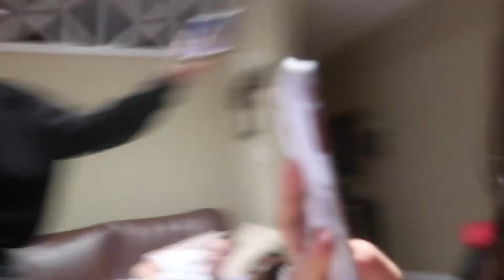Miss Universe Reaction, Girls Night and Colourpop | VLOGMAS 3 | jvbabyy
Congrats Miss Philippines! P.s Miss you Tasha

xoxo,
Jen